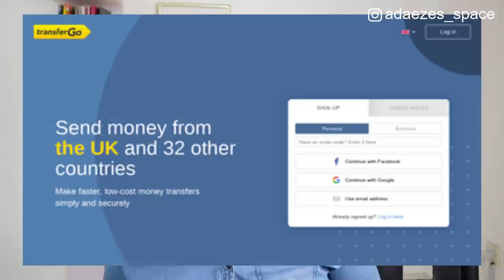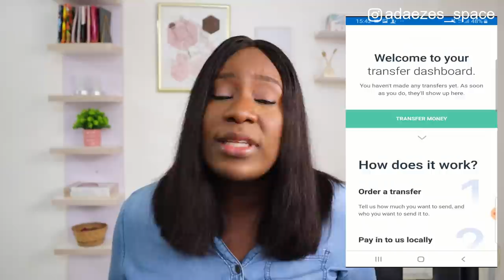What He Doesn't Like ABOUT ME, His REACTION to My Pregnancy News, Finances... | Q&A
Click link below to set up your TransferGo Account and get 10GBP on any transaction of 50GBP or more:

*Hamilton Commerical Beach Blender on Amazon

FAQs
1. What Camera do you film with?
Ans: Canon M50

2. Do you use a Ringlight?

3. What Microphone(s) do you use?

4. Do you vlog with your phone?

5. What Software do you use to edit?

6. What do your Daughters' names mean?
         2. "AVA" (Origin: HEBREW) meaning "Life" or "Living One" or "Life Giver"